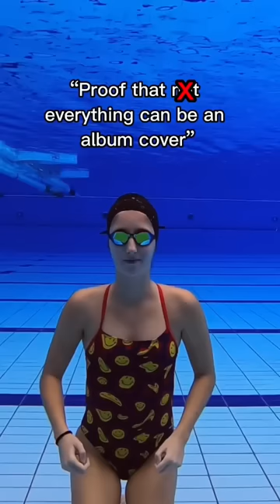Nirvana’s Nevermind album cover vibes??💿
Proof that everything can be an album cover…